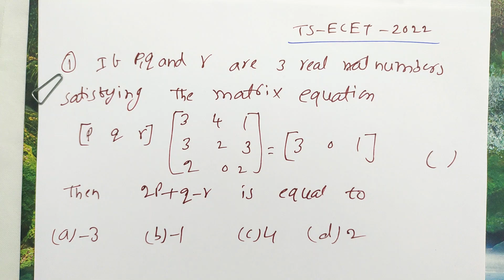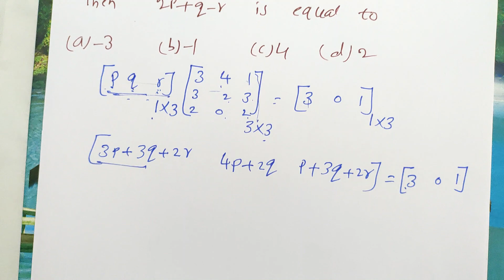Diploma| ECET | Maths | Matrices | Previous year Question-14